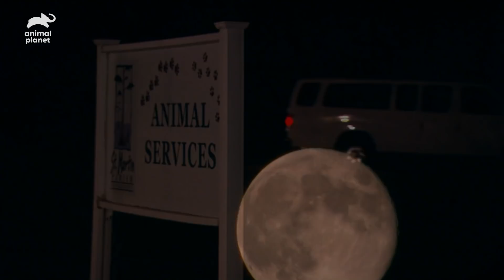Dogs Won't Stop Wagging Their Tails After Being Rescued | Pit Bulls & Parolees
Tia and the team help out St. Martin Animal Shelter with allocating rescued dogs from dogfighting, and the dogs won't stop wagging their tails!